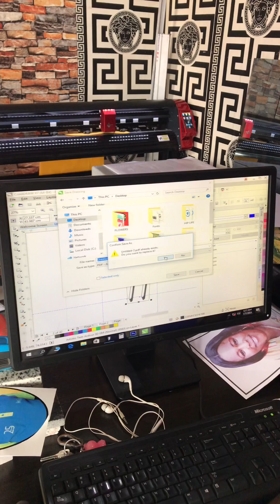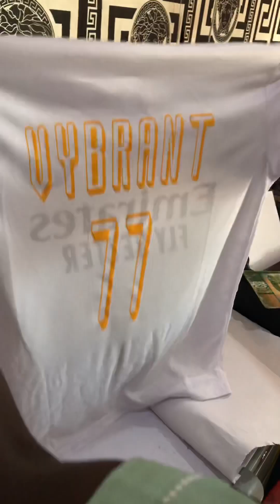Easy to Customize T-Shirt